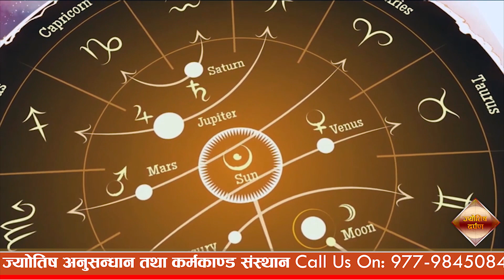प्रधानमन्त्रीको वनवास,१४ मत्रीहरुको नियुक्ति खारेज र संबैधानिक निकायको नियुक्तिहरु बदर हुनसक्छ।